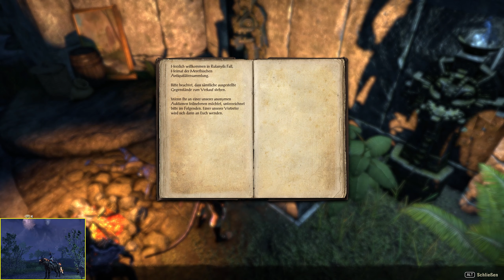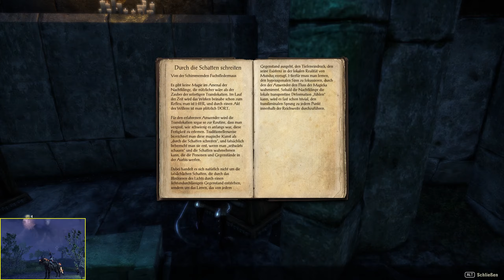ESO - Rulanyils Fall - AD-Questline - #0155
The Elder Scrolls Online ist ein RPG/MMO (Online-Fantasy-Rollenspiel)

Hier zeige ich Euch Quest Videos aus der Questreihe des Aldmeri Dominion weitestgehend in chronologischer Reihenfolge.

- Der Tote König
- Die merethische Sammlung